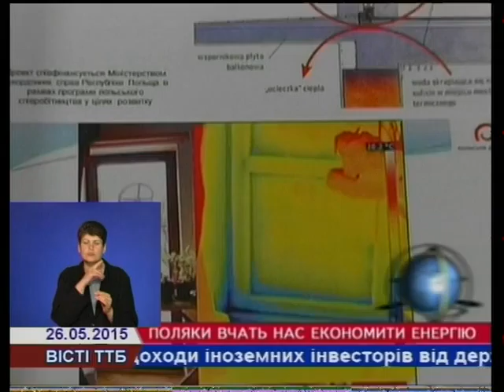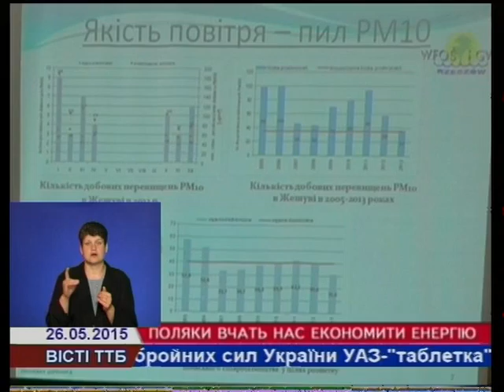Поляки навчать тернополян економити енергію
Економно використовувати енергію і добувати її з альтернативних джерел українців навчать поляки. У рамках проекту співробітництва «Польська допомога» сьогодні відбувся перший семінар «Відновлювальні джерела енергії як шанс підвищення енергоефективності областей України».